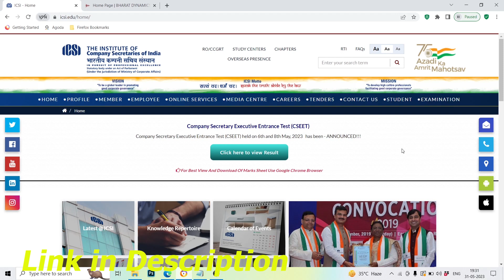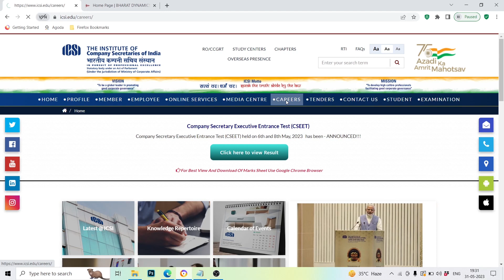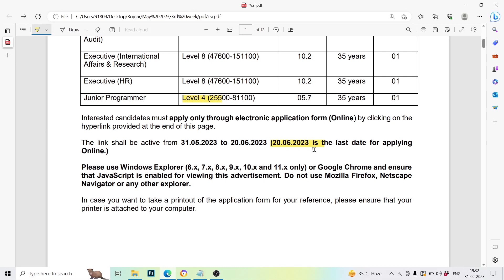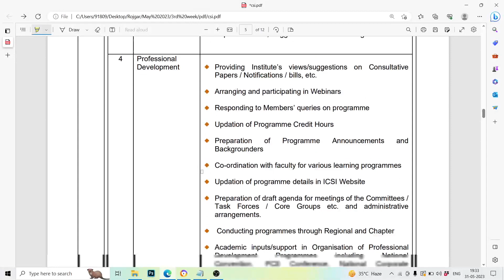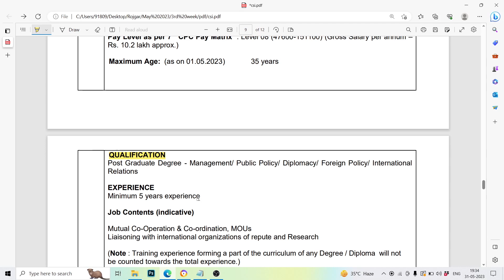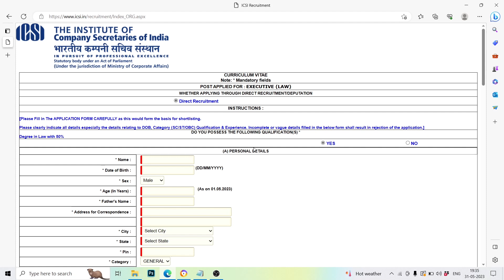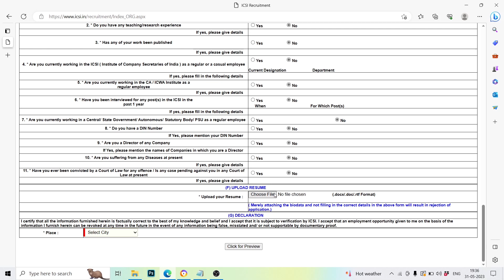ICSI Executive Recruitment 2023 | ICSI Joint Director Vacancy 2023 Notification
In this video we are providing information about ICSI Executive Recruitment 2023 | ICSI Joint Director Vacancy 2023 Notification